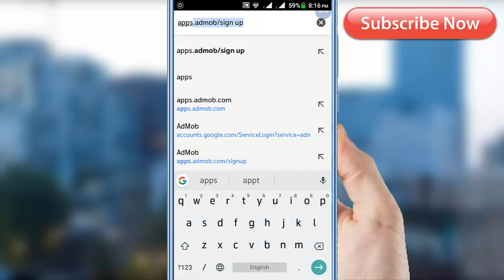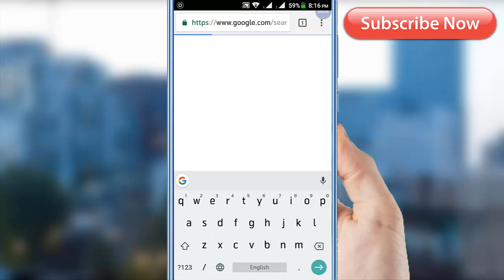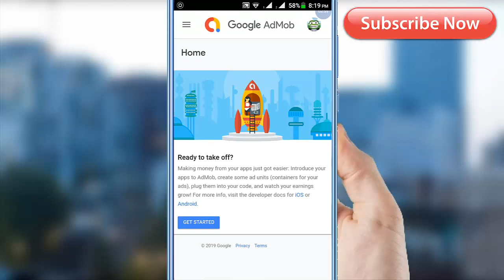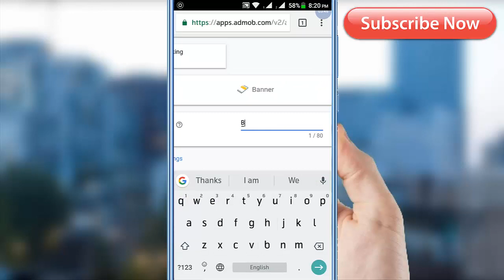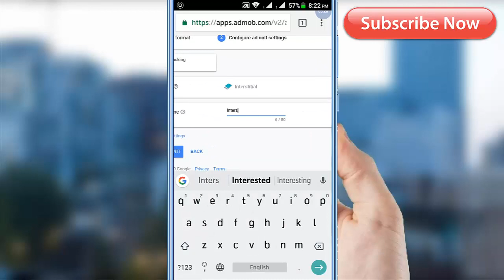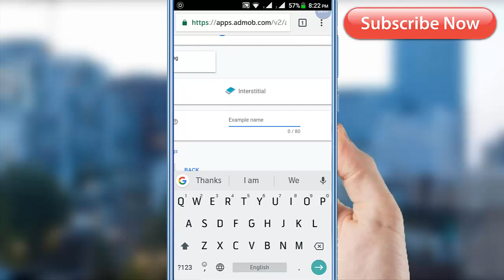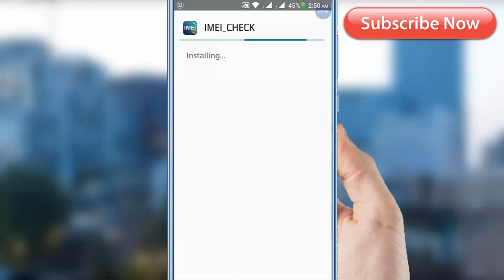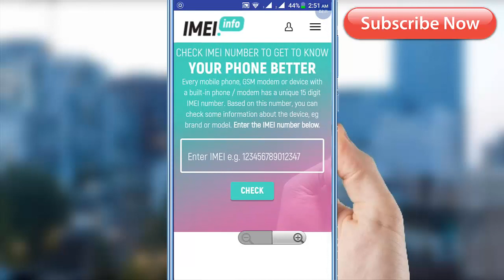Create AdMob Account with a mobile [ Bangla 2019 ] AdSense & AdMob Account Connect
How to open Google AdMob Account . How to add Google Adsense and Google Admob account together. With this video, you get the idea about Google Adsense and Google Admob. Also, this video will give you an idea about apps marketing.
 AdMob Sing Up Link. Click Sign up with your Google Account.
You can sign up for AdMob using an existing Google Account or create a new one. AdMob also uses your AdSense and Google Ads accounts to manage some of its features, such as payments and home ads. If you do not already have these accounts, we'll help you make them when you sign up.